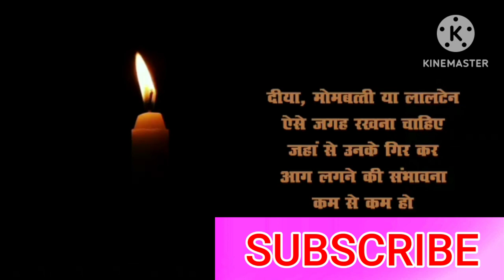video ko dhayan se dhekhe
welcome to sonakshi official vlog 2.0
is video me ghar me aag na lage,
ka puri jankari diya hua hai, video
pasand ho to support kare